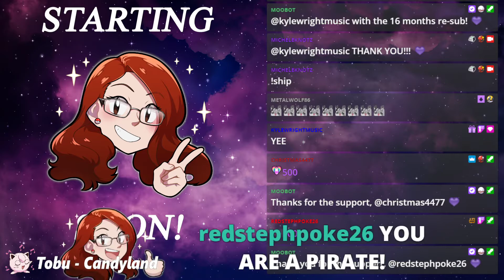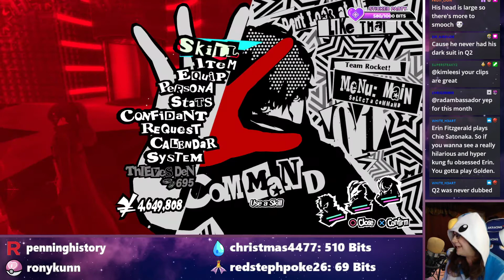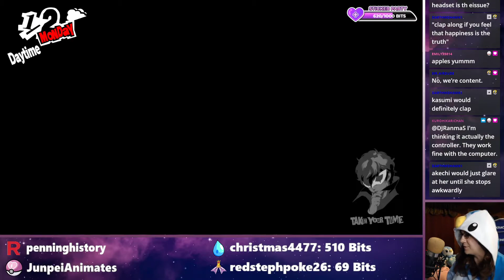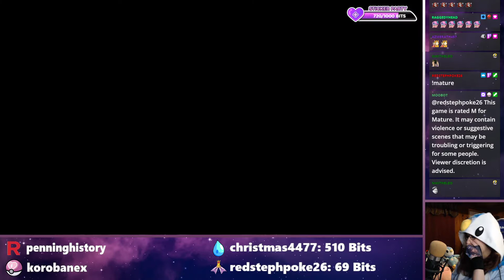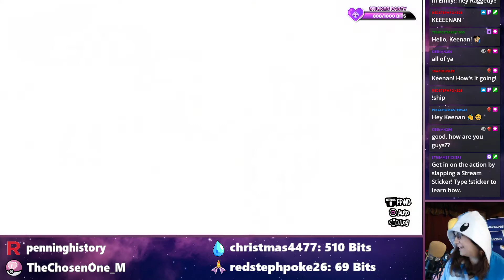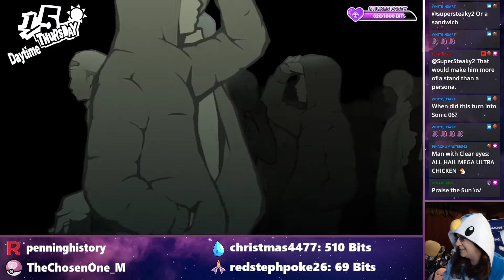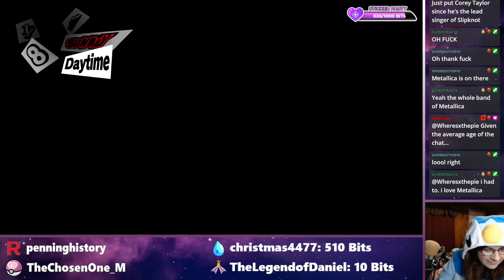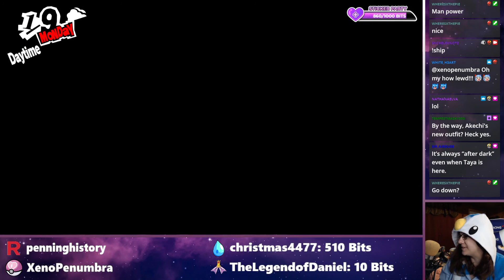I Knew He Was Sus! - Persona 5 Royal Part 63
Originally streamed on January 9, 2022

Sticker Party music is Flash by Peyruis! Check out the official video!